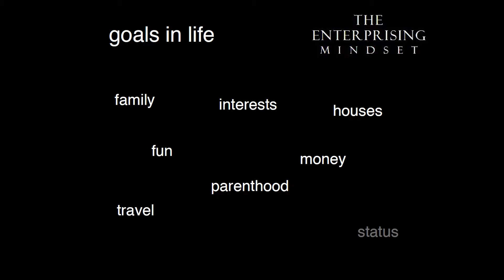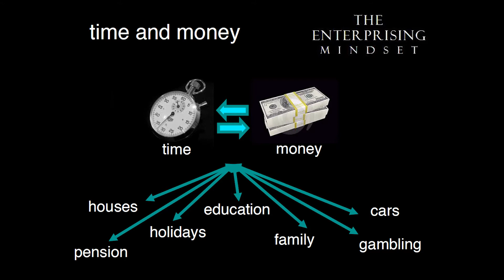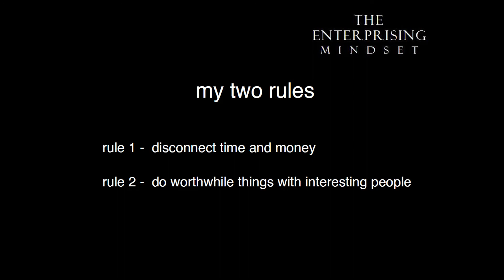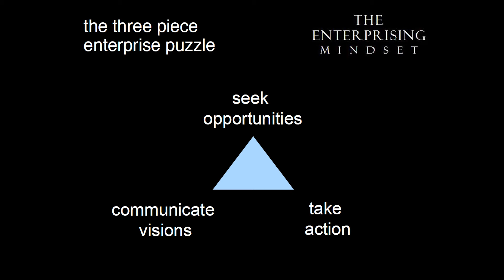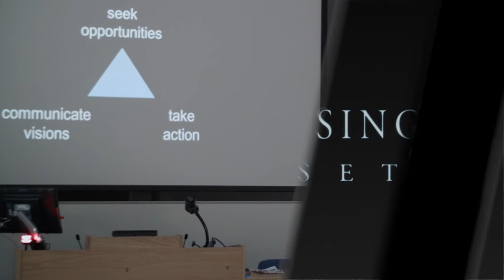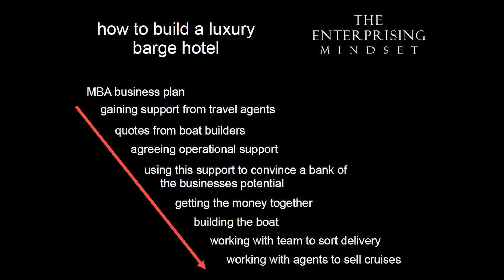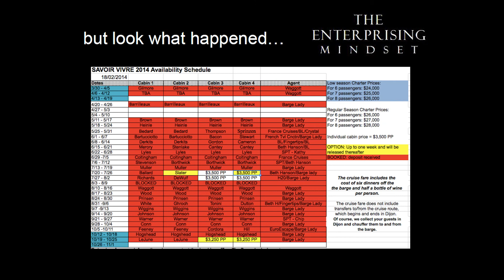The Enterprising Mindset by James Waggott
enterprise seminars & executive skills training
James Waggott, international entrepreneur and founder of 'The Enterprising Mindset', delivers seminars and guest-speaking on a wide range of business-related topics for academic, corporate, and awards-ceremony audiences throughout the UK and overseas. Corporate leaders, self-employed entrepreneurs and academics describe his presentations as 'inspirational', 'engaging' and 'life-changing'.